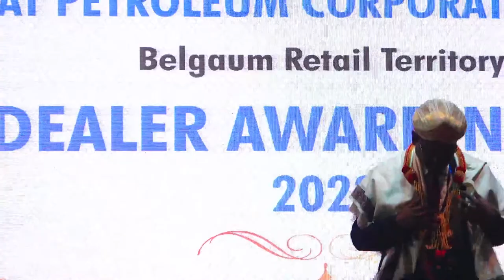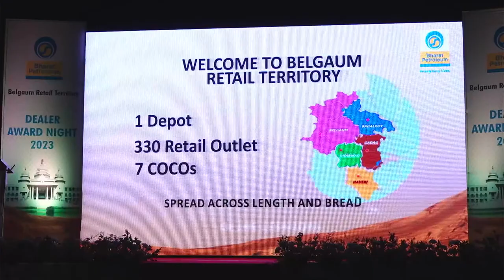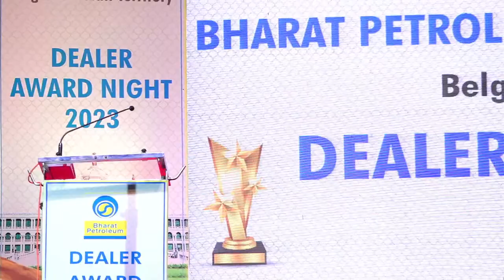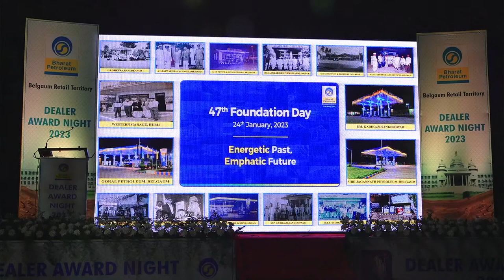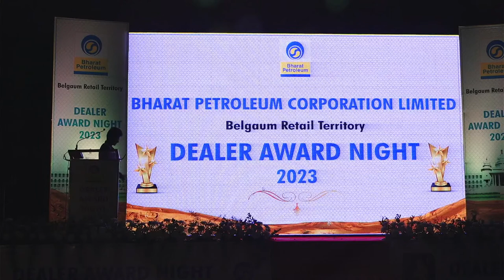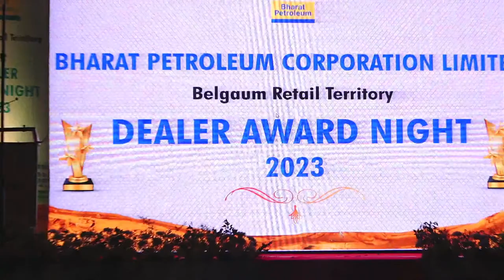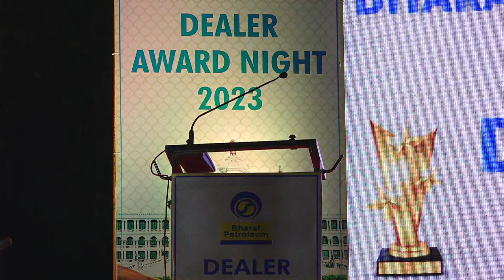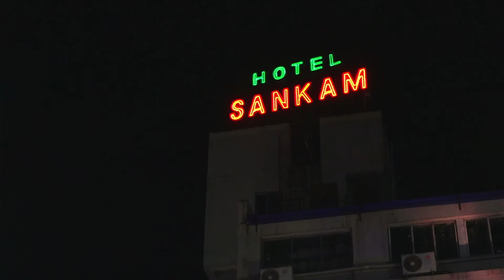BHARAT PETROLEUM CORPORATION LIMITED Belgaum Retail Territory DEALER AWARD NIGHT